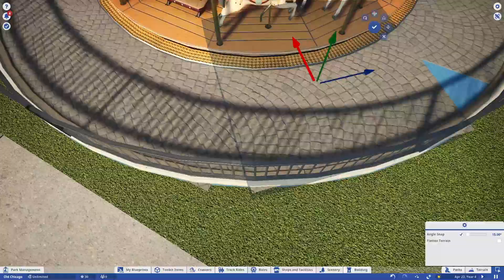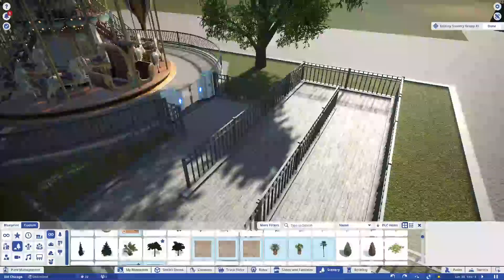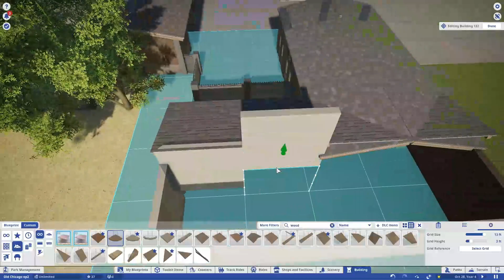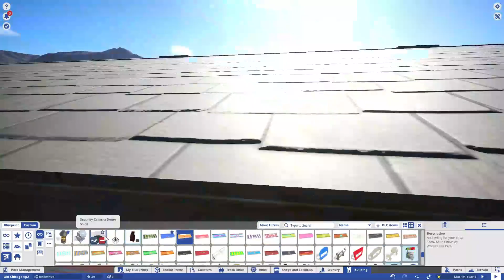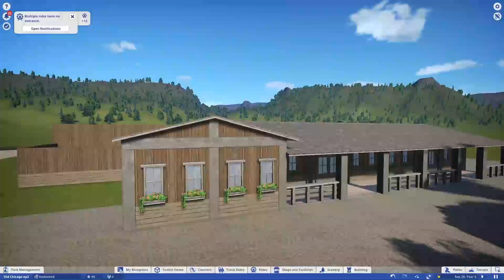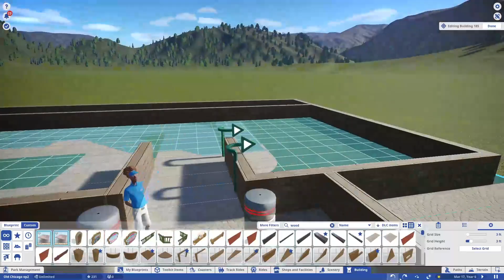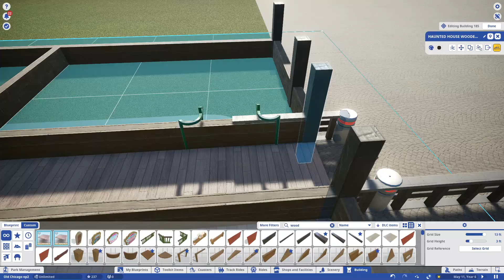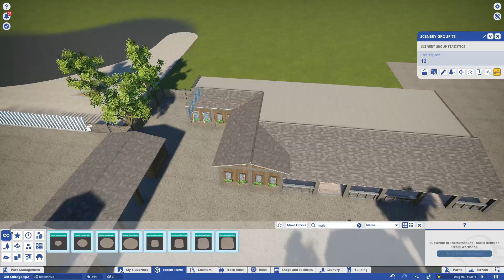Main Street | Old Chicago | Let's Play Planet Coaster #2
Welcome to a Planet Coaster Series in which I will build an Amusement Park named Old Chicago. This Park is set in the Theme Park Sims United World, which is as close to real life as possible. You start with a budget and as you build up you spend and earn money. The more you hype your additions the more money you will get.

In today's video, we are building a Main Street with Shops restaurants, Bathroom. And rides Such as a Ferris Wheel and Carousel